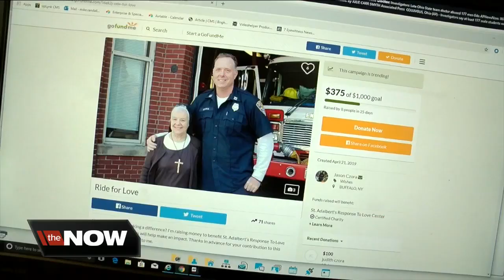Retired firefighter hits the road on his bike to raise money for a local charity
Jason Czora is a retired Captain from the Buffalo Fire Department. He's getting ready to take his third, very long bike ride. In his words "there is no better way to see the country, any section of it, then at ten or twelve miles an hour."